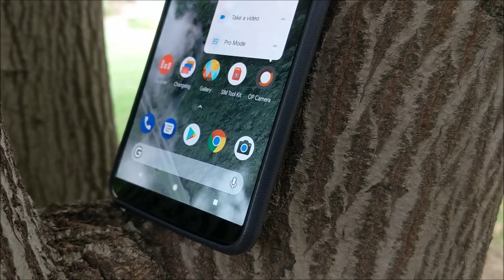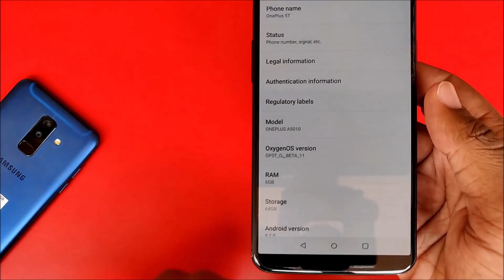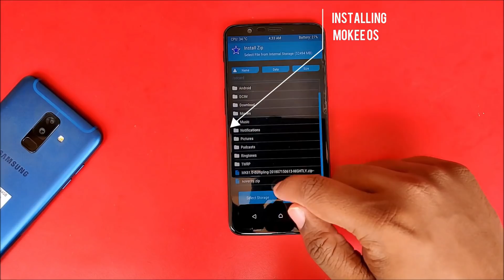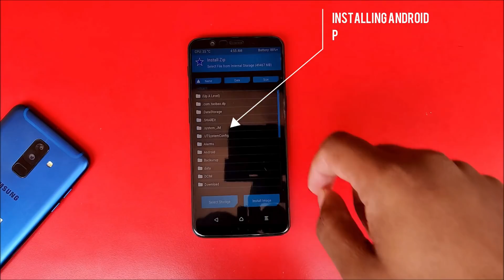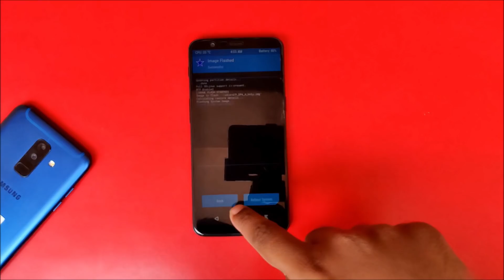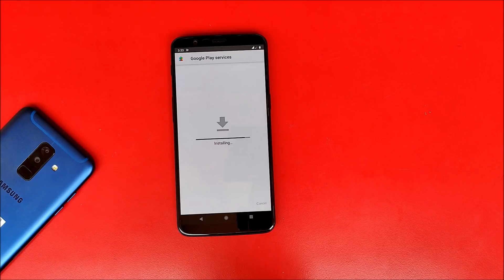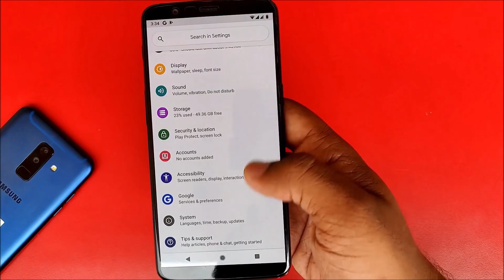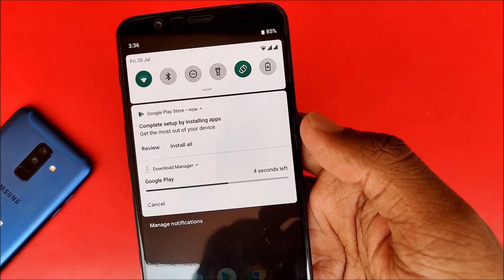How to Install Android 9.0 P on the OnePlus 5T [100% WORKING GUIDE]